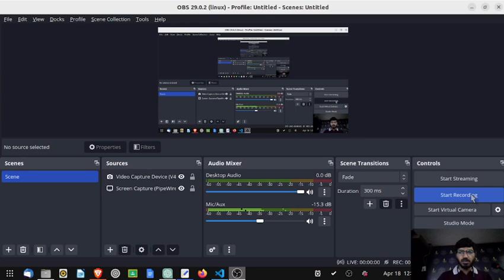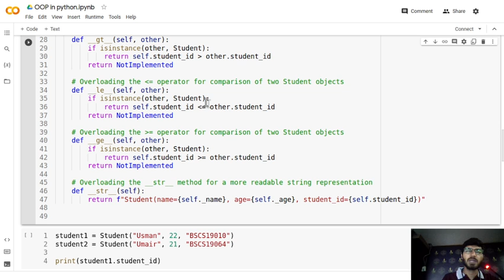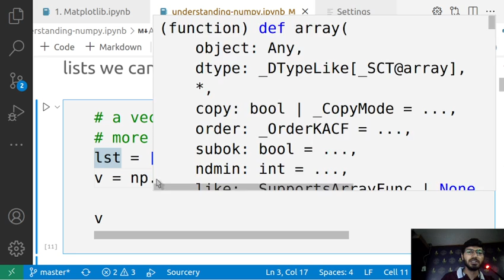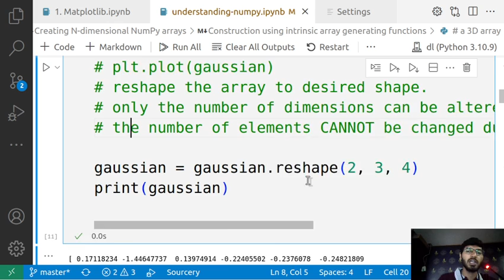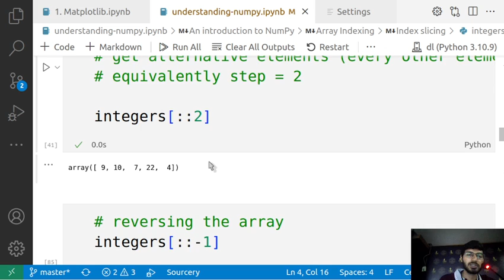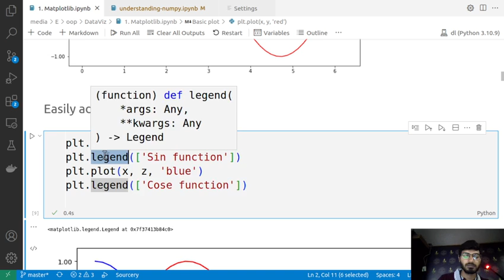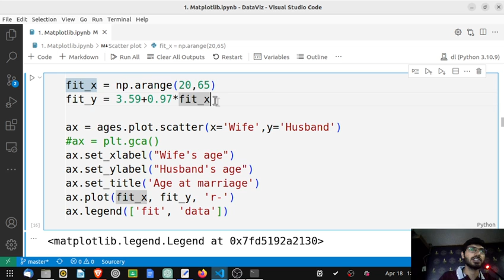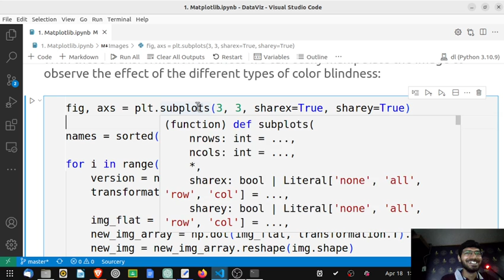OOP ITU 23 L25 Intro to OOP in python: NumPy and Matplotlib